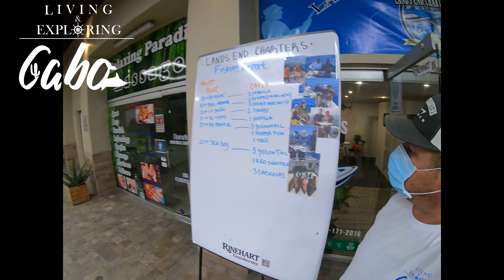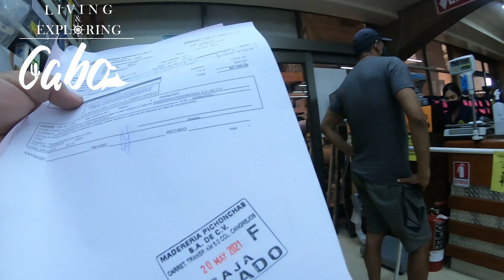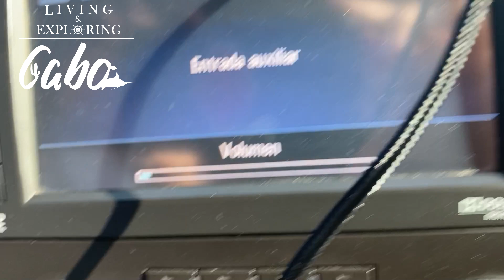Working in Cabo San Lucas - How I Make a Living + Costco Tour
Need suggestions, have questions or want to book an excursion, I am happy to help.
phone from US: 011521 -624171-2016